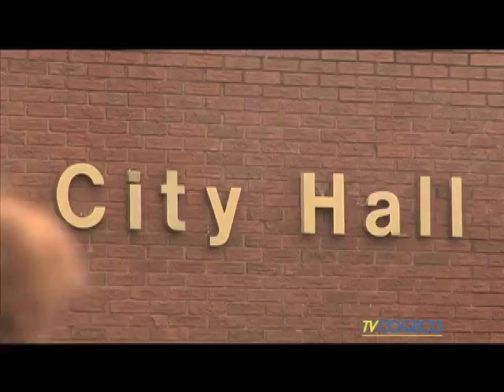Cogeco North Bay News Top Story Friday October 23rd 2015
North Bay Mayor Al McDonald reacts to Chair of Community Services Mark King's comments after the Canadian Federation of Independent Business ranked the city 120 out of 121 to start and grow a business. Tune in to Cogeco North Bay News @5:30&6 and 11&11:30pm. - Clarke Heipel